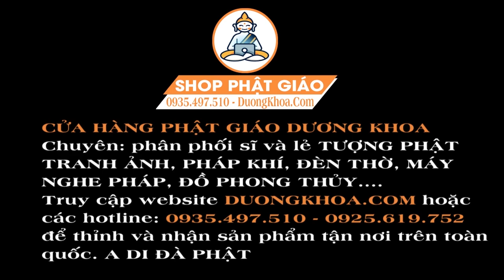Hoàng Mẫu Dạy Con - Nghe 1 Lần Kinh Địa Mẫu 5 Phút Được Mẹ Hộ Trì Tài Lộc Đầy Nhà Cả Tháng